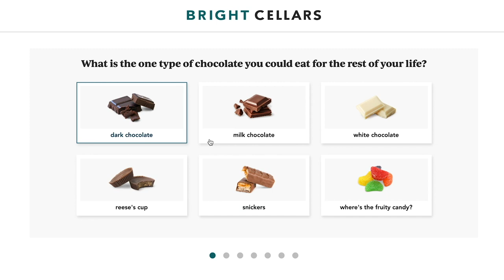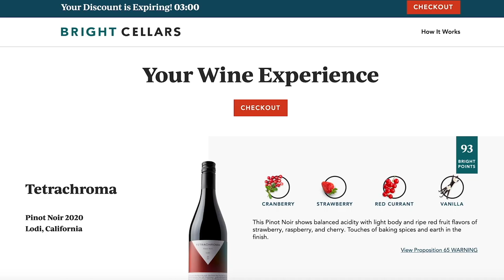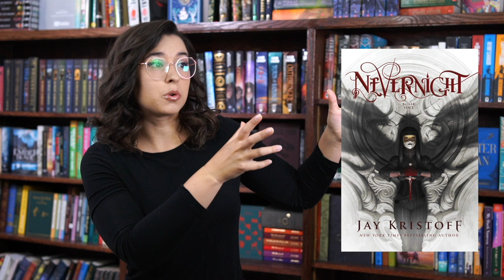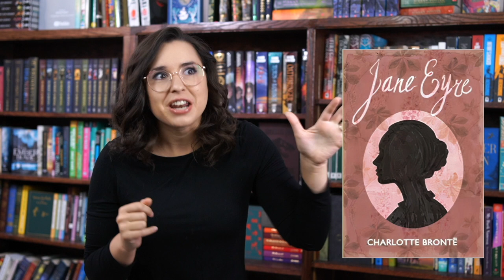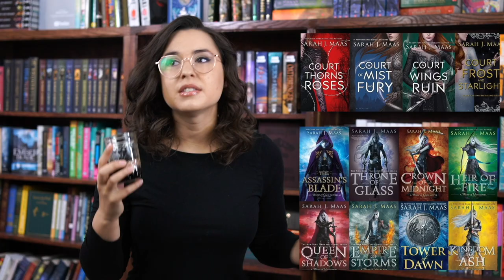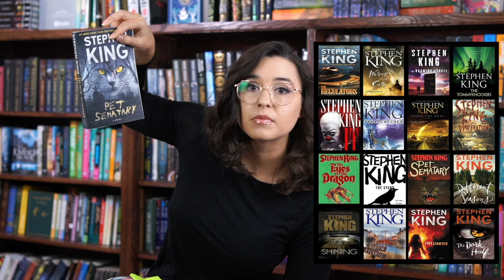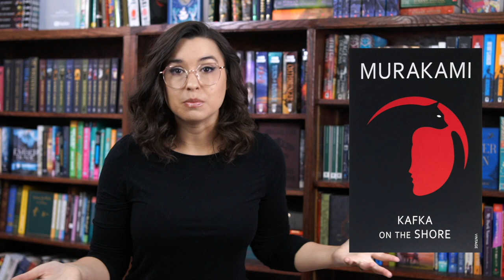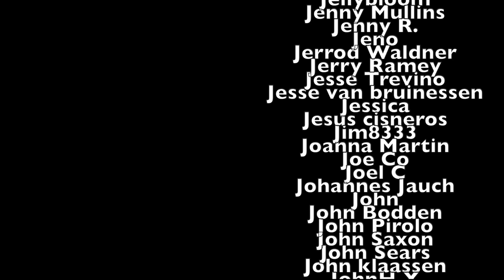These Books Deserve to be EXTERMINATED by Daleks | Overhyped Books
for a total of only $55 including shipping! Bright Cellars is the monthly wine club that matches you with wine that you’ll love. Get started by taking the taste palate quiz to see your personalized matches.